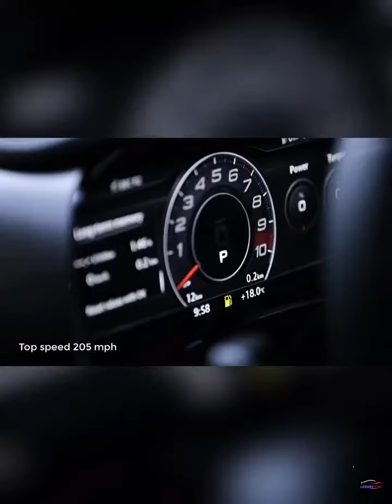Luxury Car (8684) luxury car brands that hold their value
luxury car brands that hold their value
Thanks for your support to our channel!
To download the 4K HD Car Wallpaper and learn how to start your online business for free. Please click the following link: